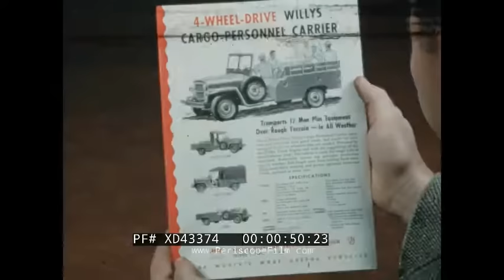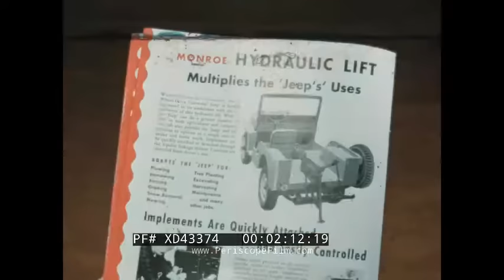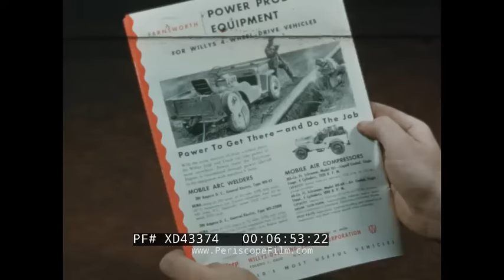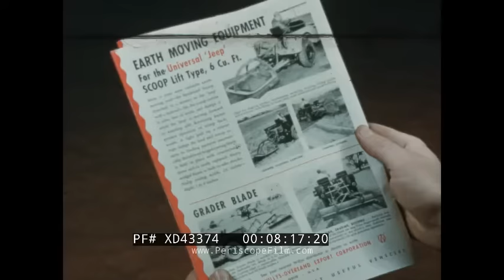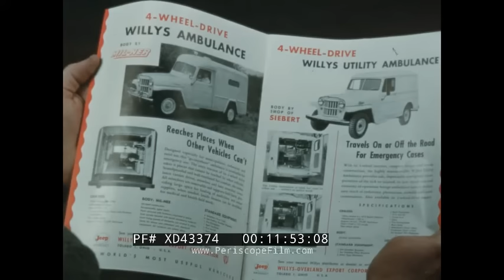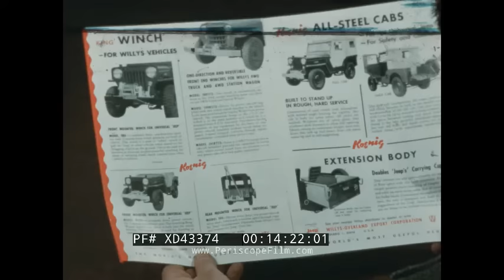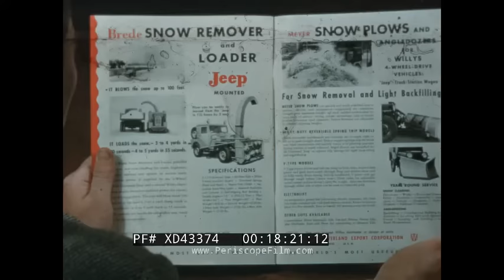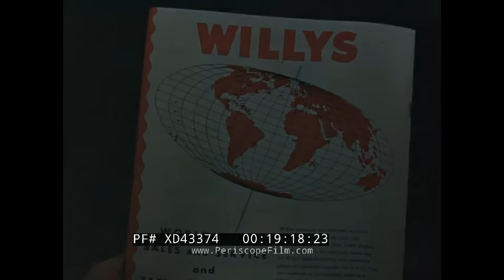1953 WILLYS-OVERLAND JEEP CJ ATTACHMENT AND TRUCK PLATFORM SHOWCASE "THE UNIVERSAL JEEP " XD43374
This silent, color film demonstrates the various attachments available for the Willys-Overland CJ model Jeep (a civilian version of wildly successful Willys MB U.S. Army Jeep of World War II fame), as well as the trim levels of the Willys Truck platform, and the Willys Cargo-Personnel Carrier. Filmed in 1953 in Ohio and Texas, the vehicles and their accessories are put through the paces tilling fields, digging tenches, transporting injured motorists, hauling cargo, and clearing snow. Each attachment featured is preceded by a peek at the item’s description in the Willys printed catalog.

Founded in 1908 and Headquartered in Toldeo, Ohio, Willys was the second-largest producer of automobiles in the 1910’s (second to Ford Motor Company). The company struggled to keep up that pace in the 1920’s and into the Great Depression, however. In 1940, Willys–Overland was one of several bidders when the War Department sought an automaker that could begin rapid production of a lightweight truck based on a design by American Bantam. Production of the Willys MB, better known as Jeep, began in 1941, and was shared between Willys, Ford, and American Bantam. In total, 653,568 military Jeeps were manufactured. After the war, Willys chose to concentrate on Jeeps and Jeep-based vehicles. The Jeep CJ was among the first civilian vehicles of any kind to be equipped with four-wheel drive from the factory, and it gained popularity among farmers, ranchers, hunters, and others who needed a lightweight vehicle for use on unimproved roads and trails. Though Jeeps are still manufactured today by Chrysler, the company that originally made them a household name was defunct by 1963.

00:08 Front cover of Willys catalog, hands open to first page 00:17 Procession of Willys vehicles of various trim levels/configurations drive through wooded area 00:51 Willys Cargo-Personnel Carrier page; driving over rugged, steep terrain with over a dozen people on board 01:41 Passengers disembark; bed filled with crates 01:56 Jeep Agricultural Implements page; man drive jeep with harrow attachment, works field 02:13 Jeep-mounted Monroe hydraulic lift page; plow attachment installed, Ohio 1953 license plate seen 03:25 Jeep plows field 04:20 Blue jeep plows field 04:50 Plow attachment lifted, set in bed of Cargo-Personnel Carrier 05:29 Jeep with larger harrow attachment works field 06:24 Jeep drags long wood pole 06:33 Man stacks crates onto Jeep with extended bed 06:54 Power Products Equipment page; Jeep with arc welder on board, man connects welder, repairs plow 07:57 Arc welder Jeep drives over rough terrain, man operates jack hammer attachment 08:18 Earth Moving Equipment page; Jeep universal scoop lift attachment demonstrated 08:39 Back Hoe page; back hoe attachment demonstrated 09:05 Willys Truck page; back hoe moves earth onto truck bed, truck drives away 09:53 Dump-O-Matic Hydraulic Hoist page; truck bed contents dumped out 10:40 Auburn Trencher page; trenching attachment demonstrated, trench dug then filled in by Jeep with snowplow attachment 11:35 Post Hole Digger page; post hole digger attachment demonstrated 11:53 Willys Ambulance pages; ambulance arrives at wrecked car (Willys Aero sedan), two men load stretchers into ambulance 12:40 Ambulance climbs steep slope 12:53 Ambulance arrives, men load stretcher 13:39 Canfield Wreckers page; Jeep with wrecker attachment dislodges wrecked Willys Aero, tows it away 14:22 Winch page; Jeep gets stuck in mud, man attaches cable end to tree trunk and winches Jeep free, Texas 1953 license plate seen 15:27 Pumper and Fire Truck page; Jeep fire truck tows tank trailer through wooded area, sprays water from hose as jeep drives 16:42 Jeep fire truck arrives at stack of burning crates 16:58 Men hook up hose to pump water from creek, put out fire 17:21 Shed on fire, Willys Pumper truck arrives, firemen put out fire 18:22 Snow Remover and Loader page; Jeep with snowblower attachment clears road, driveway, blows snow onto truck bed 19:14 Back cover of catalog